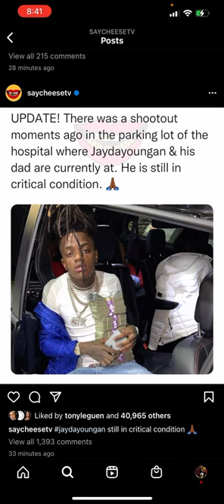Jaydayoungan Shots Outside Hospital Parking Lot Him and His Dad Being Treated